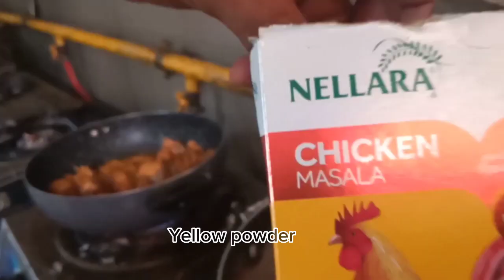නේපාලයේ හදන රසම රස චිකන් කරිය අපිත් හදමු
We also make the most delicious chicken curry made in Nepal නේපාලයේ හදන රසම රස චිකන් කරිය අපිත් හදමු. වීඩියෝ එක බලලා ලයික් එකක් දාලා යන්න